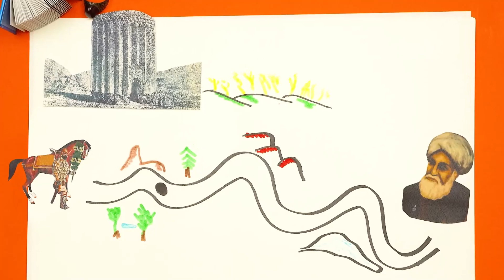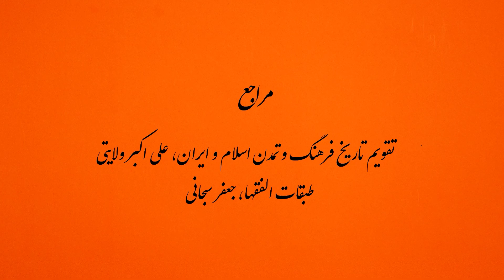آنقدر در نقل روایات امانتدار بود که شیخ صدوق نام گرفت!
شیخ_صدوق بخش قابل توجهی از عمر و توان خودش رو صرف جمع کردن، تدوین و نشر احادیث و نوشتن کتب مختلف کرد.
خب طبیعیه که این حجم از اقدامات باارزش، جز با تسلط بر رشته های علمی مربوطه میسر نمی شد.
از اون طرف با توجه به کمبود امکانات تحقیقی و نگارشی در دوره شیخ صدوق، میتونیم به بزرگی کاری که ایشون کرد بیشتر پی ببریم.
یکی از مهمترین آثار صدوق، کتاب «من لایحضره الفقیه» از کتب اربعه شیعه بود. کتب اربعه، چهار کتاب حدیثی هستش که شیعیان اون ها رو معتبرترین منابع حدیثی خودشون می‌دونن.
خلاصه این شخصیت برجسته از خودش میراث گرانبهایی رو به یادگار گذاشت که تا ابد میشه ازش بهره برد.
روحش شاد.